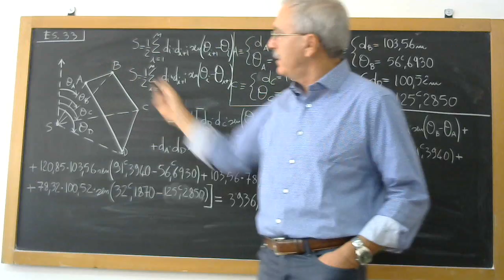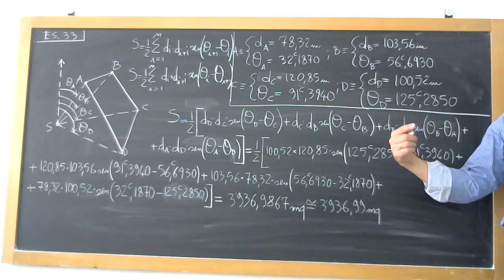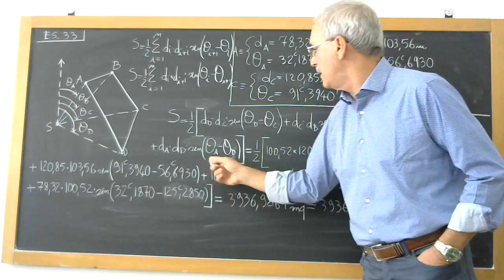CALCOLO AREA CON COORDINATE POLARI ES 33